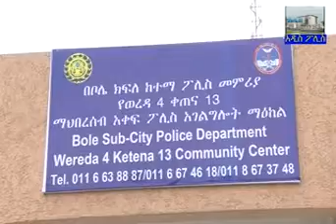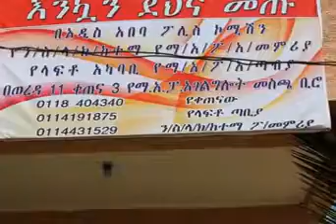Addis Ababa Police Commission News ዜና ጥቅምት 16, 2010 By Tezera Abshir part one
Addis Ababa Police Commission program